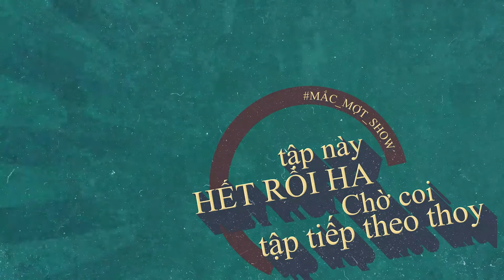MẮC MỢT SHOW | Đen và ngọt đồ án đầu đời.